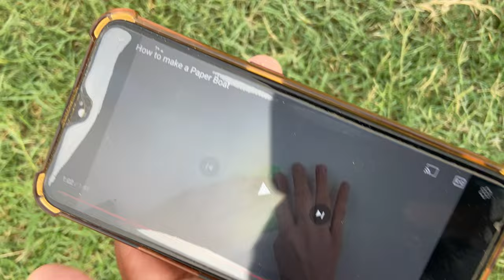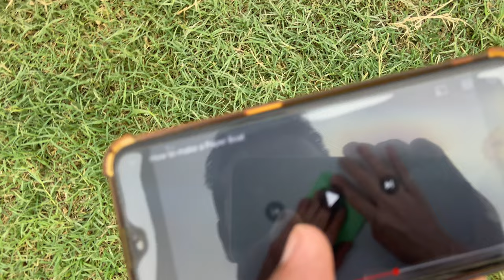Pak VS Indian Boat Race Challenge | Kon Jeety Ga🤔🤔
Pak VS Indian Boat Race Challenge | Kon Jeety Ga🤔🤔@shehrmaindihat

About This Video:
Assalamualaikum friends in this video we will show you that we have made two very cute boats, on one boat we will put the flag of India and on the other boat we will put the flag of Pakistan and then these two boats  They will take them to a big canal and go there and race them both and see whether India's boat will win or Pakistan's boat will win.

Related Videos Titles:
Neel Gaiy Ka Baby Hmary Ghr Agea😍Life Main First Time Dekha
Aladdin Jin Hma Mar Ny Wala Tha 😰 Subhan Ko Uraa Dea 😱
Bully Dog Badshah Ka Challenge Match Hogya😍

Hammad Pet House
100 Kaam Hain
sourav joshi vlogs
pets vlog
Pets lover
daily vlogs
family vlogs
Animal and birds